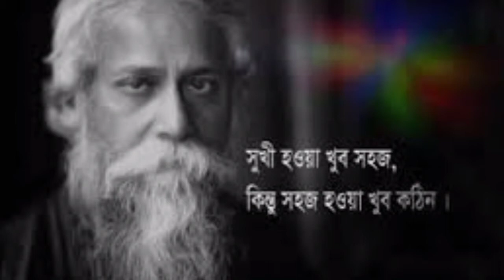মাস্টারবাবু | রবীন্দ্রনাথ ঠাকুর |Masterbabu|Rabindranath Tagore |Chotoder kobita |bangla poem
Poetry:- Mastarbabu | Master babu
Poet:- Rabindranath Tagore | Rabindranath Thakur
Recitation:-SUDIP
mastarbabu kobita
master babu by Rabindranath tagore
masterbabu recitation
bangla kobita abritti
bangla kobita
bengali poetry recitation
bengali recitation
bengali poem recitation
mastar babu poem lyrics
ami aj kanai mastar lyrics
ami kanai master lyrics
mastarbabu lyrics
Chotoder kobita
chotoder rabindranath kobita
bangla poem
rabi thakur poem
robi thakur rhymes
bengali poem
bengali rhymes
Rabindranath chotoder kobita
teachers day kobita
teachers day poetry
teachers day poem
teachers day chora
teachers day rhymes
5th september
শিশু দিবস কবিতা
শিক্ষক দিবস স্পেশাল
বাংলা কবিতা আবৃত্তি
মাস্টারবাবু বাংলা কবিতা

আমি আজ কানাই মাস্টার,
পোড়ো মোর বেড়ালছানাটি।
আমি ওকে মারি নে মা, বেত,
মিছিমিছি বসি নিয়ে কাঠি।
রোজ রোজ দেরি করে আসে,
পড়াতে দেয় না ও তো মন,
ডান পা তুলিয়ে তোলে হাই
যত আমি বলি ‘শোন্ শোন্'।
দিনরাত খেলা খেলা খেলা,
লেখায় পড়ায় ভারি হেলা।
আমি বলি ‘চ ছ জ ঝ ঞ',
ও কেবল বলে ‘মিয়োঁ মিয়োঁ'।
প্রথম   ভাগের পাতা খুলে
আমি ওরে বোঝাই মা, কত—
চুরি করে খাস নে কখনো,
ভালো হোস গোপালের মতো।
যত বলি সব হয় মিছে,
কথা যদি একটিও শোনে—
মাছ যদি দেখেছে কোথাও
কিছুই থাকে না আর মনে।
চড়াই পাখির দেখা পেলে
ছুটে যায় সব পড়া ফেলে।
যত বলি ‘চ ছ জ ঝ ঞ',
দুষ্টুমি করে বলে ‘মিয়োঁ'।
আমি ওরে বলি বার বার,
‘পড়ার সময় তুমি পোড়ো—
তার পরে ছুটি হয়ে গেলে
খেলার সময় খেলা কোরো। '
ভালোমানুষের মতো থাকে,
আড়ে আড়ে চায় মুখপানে,
এম্নি সে ভান করে যেন
যা বলি বুঝেছে তার মানে।
একটু সুযোগ বোঝে যেই
কোথা যায় আর দেখা নেই।